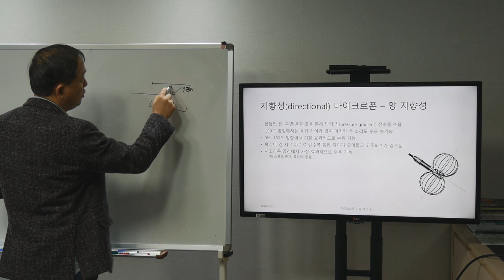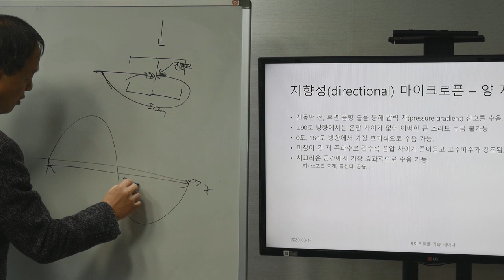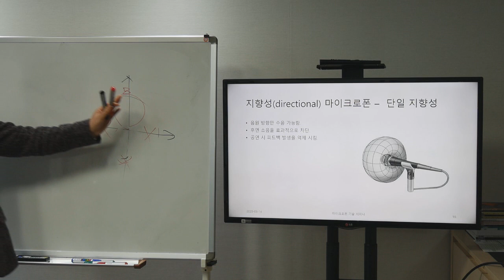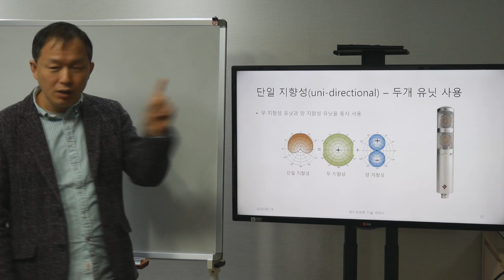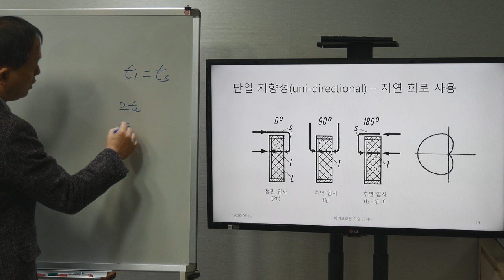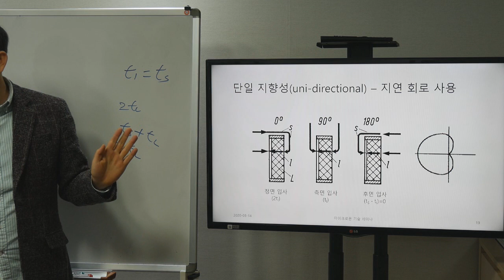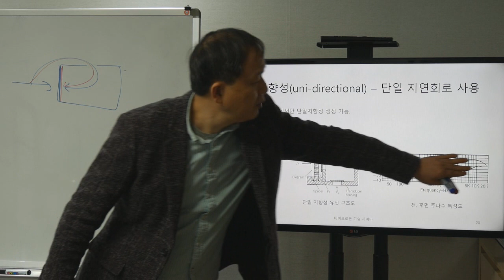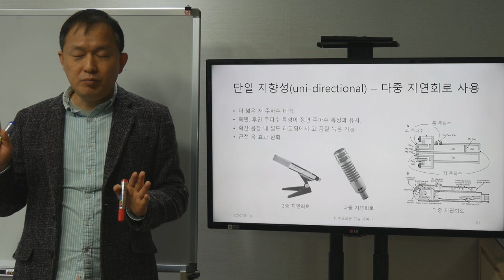2. 마이크로폰 기술 토요 세미나 (지향성 마이크로폰 소개)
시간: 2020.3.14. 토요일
장소: 소니캐스트 백석 연구실

세미나 내용:
지향성 (directional) 마이크로폰- 양 지향성
지향성 (directional) 마이크로폰 – 단일 지향성
단일 지향성 (uni-directional) 유형 - 두 개 유닛 사용
단일 지향성 (uni-directional) 유형 - 한 개 유닛 사용
단일 지향성 (uni-directional) 유형 - 단일 지연회로 사용
단일 지향성 (uni-directional) 유형 - 다중 지연회로 사용